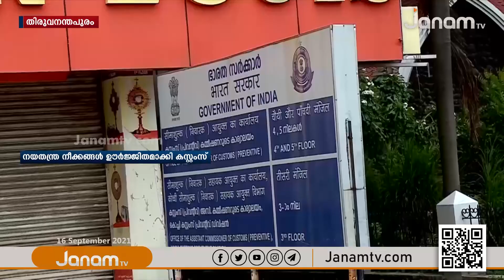കോൺസുൽ ജനറലിനെയും അറ്റാഷെയും ചോദ്യം ചെയ്യാനുള്ള നയതന്ത്ര നീക്കങ്ങൾ ഊർജ്ജിതമാക്കി കസ്റ്റംസ്